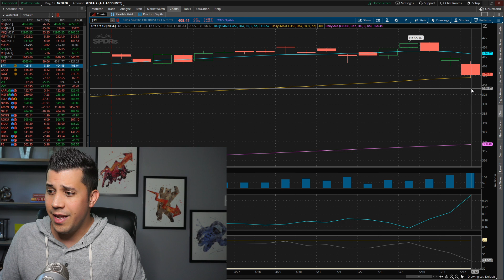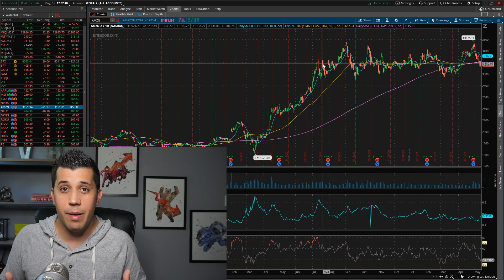Tomorrow Will The Stock Market Crash?! - Options Trading Watchlist - Stock Market Today